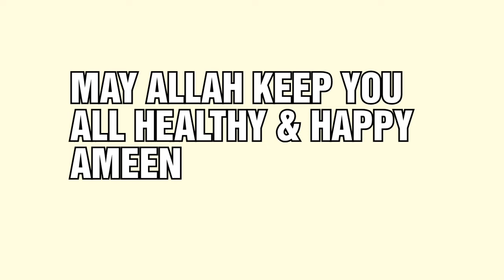TEENDE GOSHT (SEHRISH COOKING)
Created by sehrish cooking